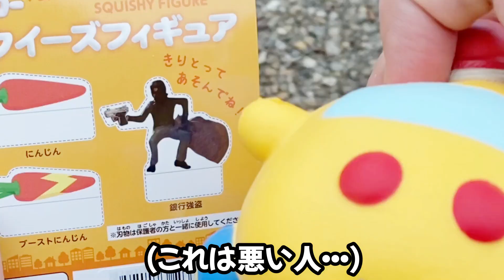仮面で原宿巡りをしてたら警察に捕まりました。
レンボーンジュール！
今日はレンボちゃんと原宿デートをしなさい💛
お外って気分スッキリするわよね🥰
ブルームやピクニック！
楽しく元気に回っていくわよおおお🍋🍋

プレゼント🎁ファンレターについてはチャンネルの概要を見てね！！